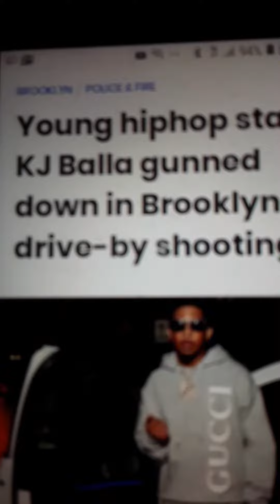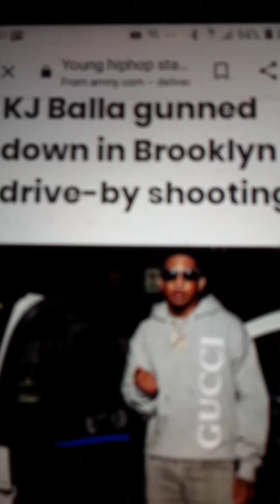Third Brooklyn Rapper Killed within two months